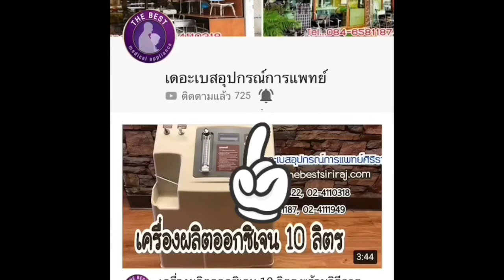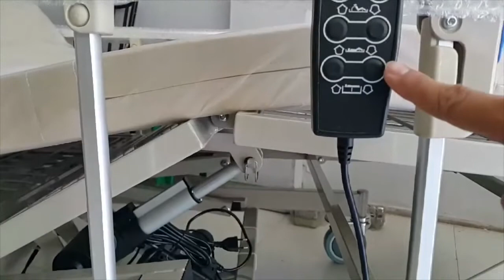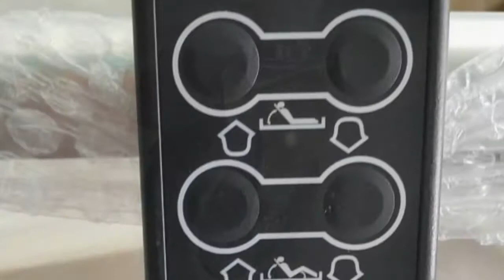เตียง 3 ไกร์ไฟฟ้า ราวสไลด์ พื้นตะแกรง | ร้านเดอะเบสอุปกรณ์การแพทย์ 02-4110318, 02-4111949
ร้านเดอะเบสอุปกรณ์การแพทย์จำหน่ายอุปกรณ์การแพทย์ ปลีก-ส่ง  ราคาประหยัด  ประสบการณ์กว่า 20 ปี

สาขา 1   โทร...024110318, 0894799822
สาขา 2   โทร...024111949,  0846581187